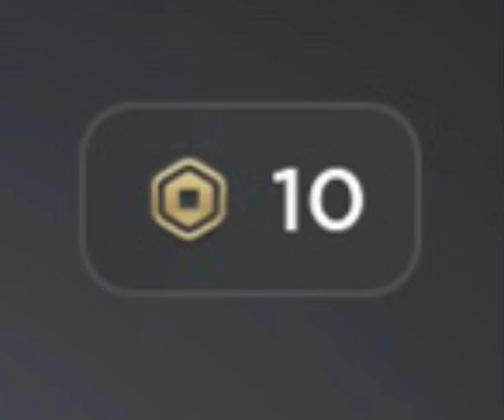Who is giving me robuxs?